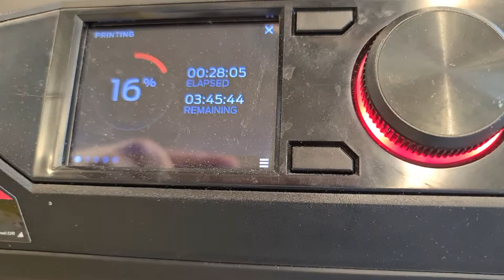3d printing using polymax PLA